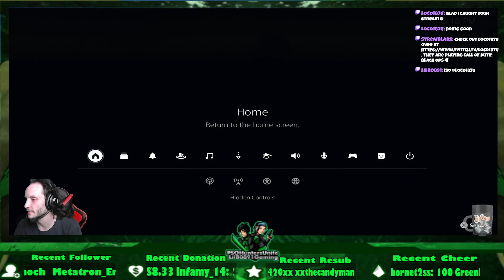Final Fantasy X | Live Stream | Part 28. Stop and go Cactuar.